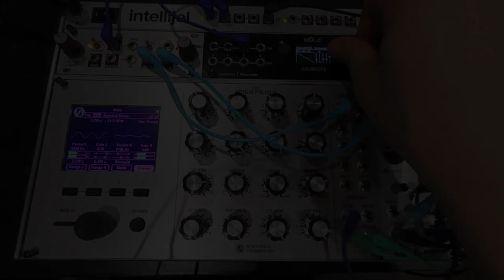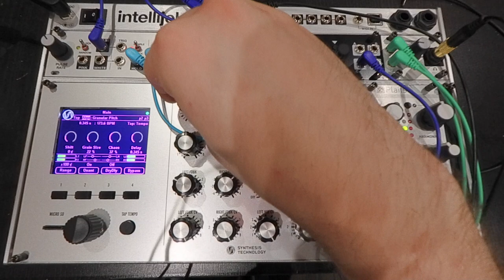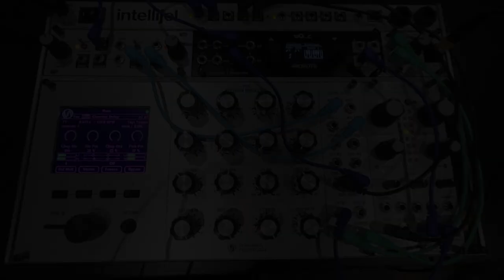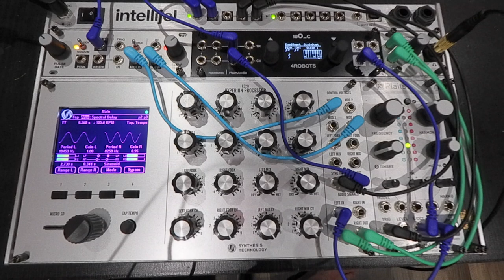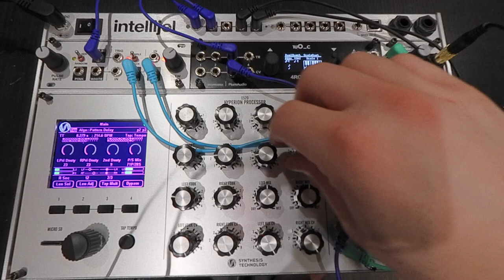Date Night with Synthesis Technology E520 Hyperion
The new Synthesis Technology E520 Hyperion Processor came in yesterday, so I though I would record some of my initial patching. I have to say, it sounds incredible and the whole thing feels rock solid!

Feeding it a single Plaits voice seems to not do many of the algorithms proper justice, so I can't wait to get it into a more complex patch with Big Bertha!